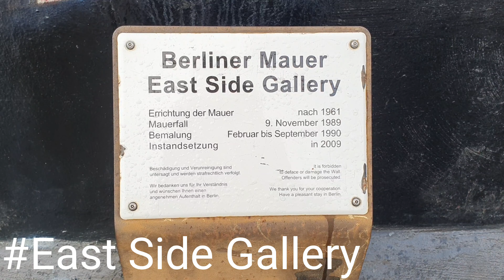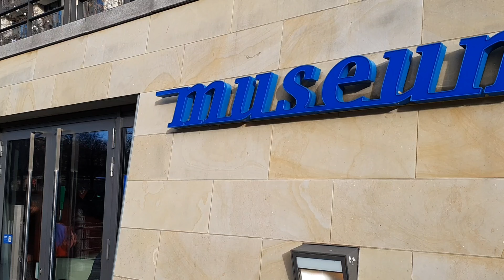Berlin, Germany | Berlin Tourist Attractions | Top Things To Do In Berlin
Berlin Tour - Berlin Tourist Attractions, Germany
Berlin is the capital & largest city of Germany. It is also a major center of politics, culture, media & technology. It has many top tourist attractions. Berlin's most famous historic landmark is Brandenburg Gate.